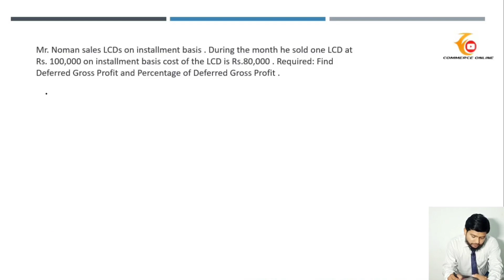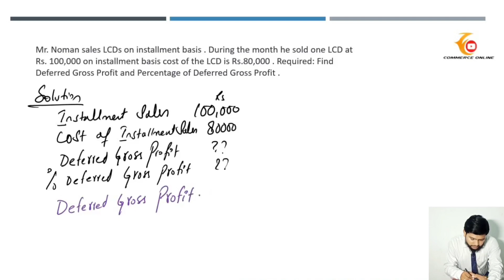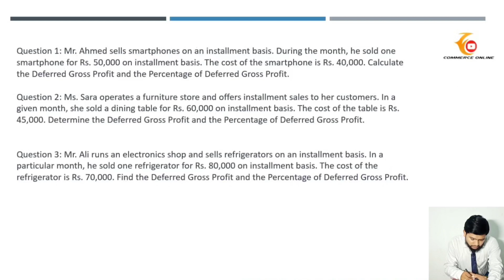How to Calculate Deferred Gross Profit Intallment Sales | Advance Accounting ADC II|Commerce Online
How to calculate Deferred Gross Profit
deferred Gross Profit Intallment Sales accounting
advance accounting syllabus
deferred Gross Profit installment Sales
isntallment sales dgp
how to calculate dgp percentage